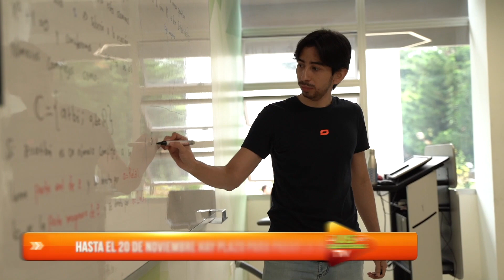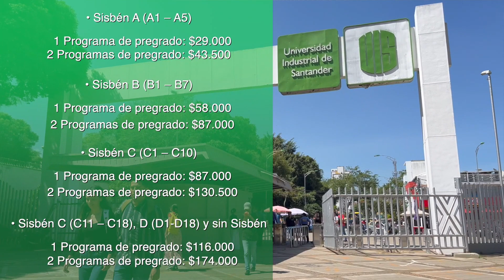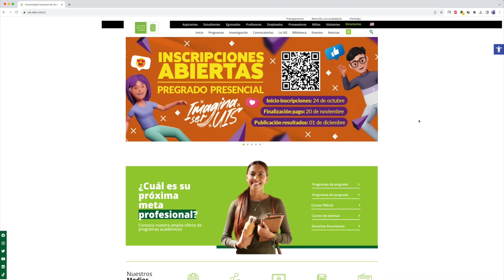Inscripciones abiertas pregrado presencial 2024 -1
Ya están abiertas las inscripciones para estudiar programas de pregrado presencial en la UIS, periodo académico 2024-1.